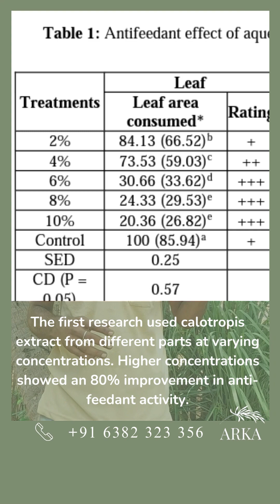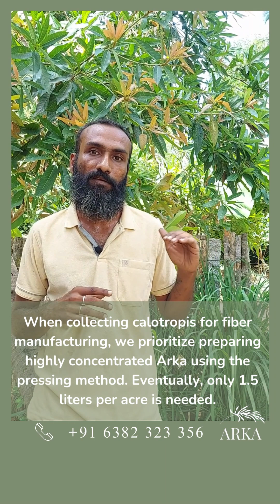Mastering Organic Cotton Farming: Controlling Bollworm and Leafworm Naturally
பருத்தியில் காய்ப்புழுக்கள் மற்றும் இலைப்புழுக்களை இயற்கையாகவே ARKA உதவியுடன் கட்டுப்படுத்துவது பற்றிய ஆராய்ச்சி

In this video, we uncover effective methods to naturally control cotton bollworms and leafworms. Discover the power of native varieties like Karunganni and Surbi, combined with Arka concentrate and other natural inputs, as we unveil the secrets to safeguarding your crop yield.

Embrace sustainable agriculture practices, ensure a healthier life, and protect your cotton fields from these pests. Join us on this transformative journey towards organic farming excellence.